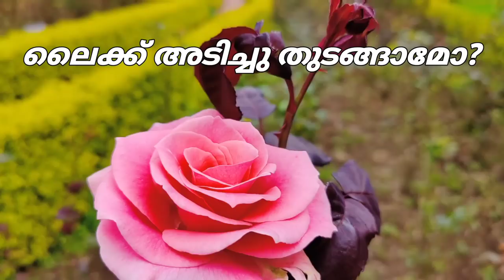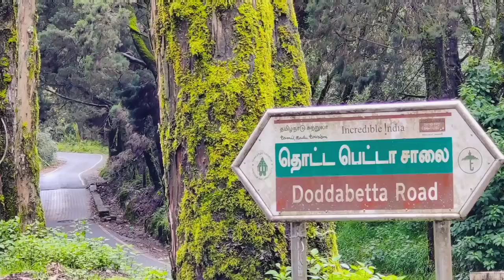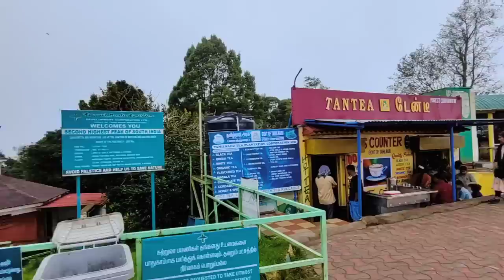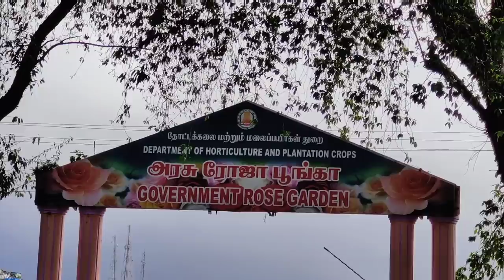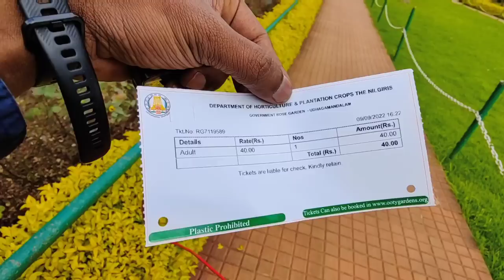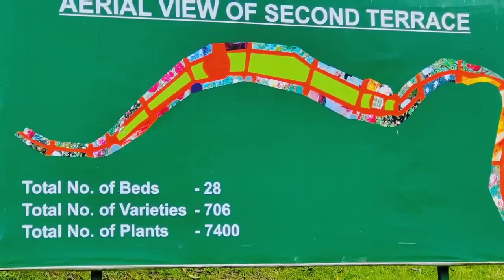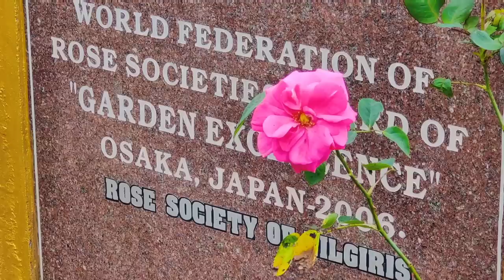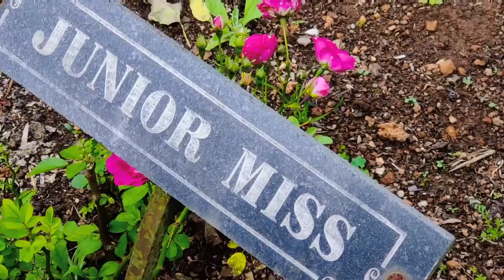Ooty Tourist Places | Doddabetta Peak, Rose Garden Ootty & Ooty Boat House & Lake By HRIDAYARAGAM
music credits - Saji Markose- 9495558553

Ooty, officially known as Udhagamandalam (also known as Ootacamund) is a city and a municipality in the Nilgiris district of the South Indian state of Tamil Nadu. It is located 86 km  north west of Coimbatore and 128 km  south of Mysore and is the headquarters of the Nilgiris district. It is a popular hill station located in the Nilgiri Hills. It is popularly called the Queen of Hill Stations. It was the summer capital of the Madras Presidency.

Doddabetta (Big hill, in Kannada) is the highest mountain in the Nilgiri Mountains at 2,637 metres (8,652 feet). There is a reserved forest area around the peak. It is 9 km from Ooty, on the Ooty-Kotagiri Road in the Nilgiris District of Tamil Nadu, India. It is a popular tourist attraction with road access to the summit. It is the fourth highest peak in South India next to Anamudi, Mannamalai and Meesapulimala. The peaks Hecuba (2375 m), Kattadadu (2418 m) and Kulkudi (2439 m) are the three closely linked summits in the west of the Doddabetta range near to Udagamandalam.

The Government Rose Garden (formerly known as the Jayalalithaa Rose Garden, Centenary Rose Park and Nootrandu Roja Poonga) is situated on the slopes of the Elk Hill in Vijayanagaram of Ooty town in Tamil Nadu, India at an altitude of 2200 meters.